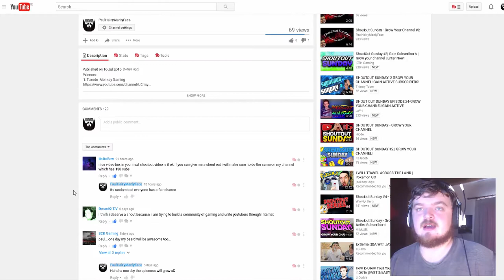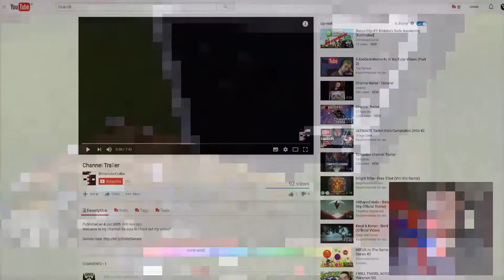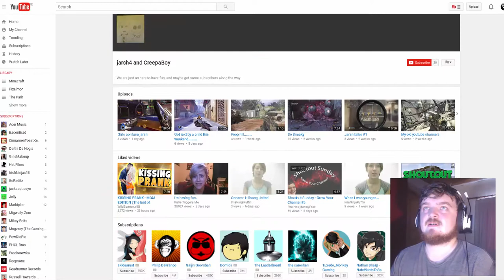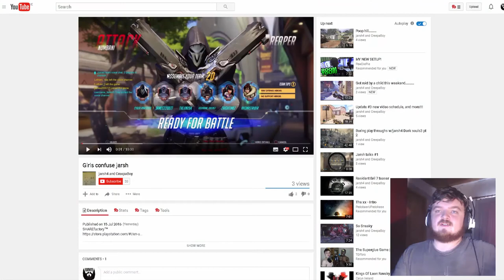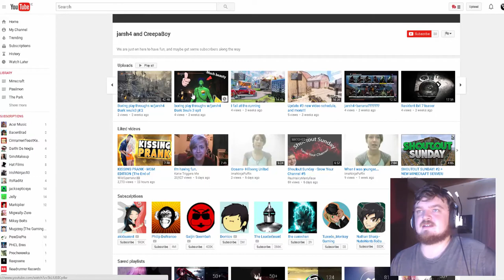Shoutout Sunday - Grow Your Channel #7